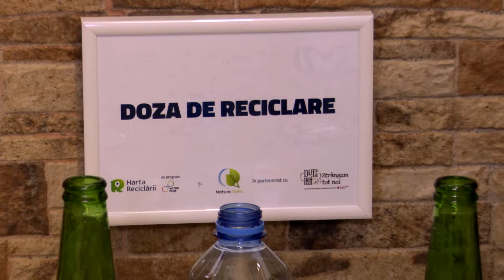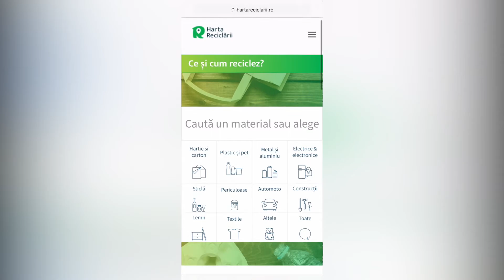Cum Să RECICLEZI Corect? Afla În Doza de Reciclare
Reciclarea pe Înțelesul Tuturor! ♻ Afla Unde reciclezi, Regulile corecte de Reciclare, Soluții de prevenire a deșeurilor, prin reducere și reutilizare. 🌍

♻ Doza de Reciclare îți aduce toate informațiile de care ai nevoie pentru a putea recicla corect, într-un format condensat și ușor de parcurs.

În fiecare săptămână lansăm un nou episod cu detalii practice si utile. 😉

🙌 Un serial creat de Harta Reciclării (un program ViitorPlus) și Nature Talks, în parteneriat cu Dupa Noi (o inițiativă Coca-Cola HBC România și Coca-Cola România).